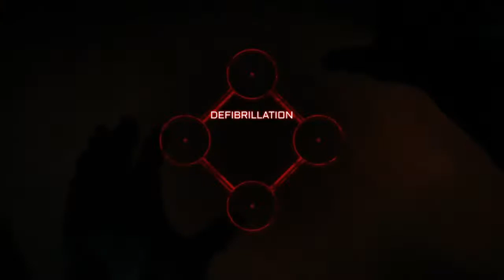RAGE 2 cheats: Klegg Clayton support - Ozzy Man You call that wingstick? - Manfred Winkens TV fatal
RAGE 2 voices cheats: Klegg Clayton support - Ozzy man - "You call that a wingstick?" - Manfred Winkins from TV fatal.